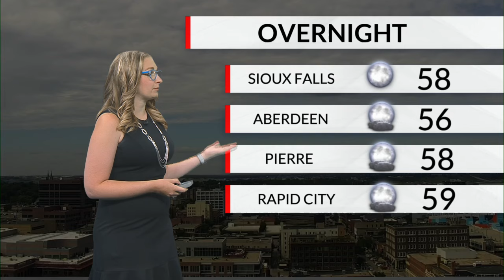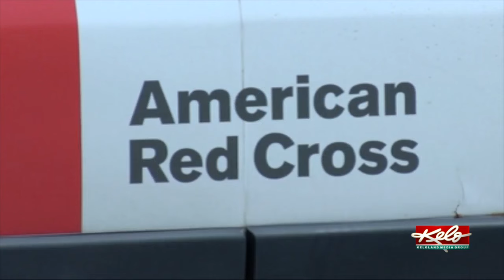KELOLAND On The GO 7/16/2024